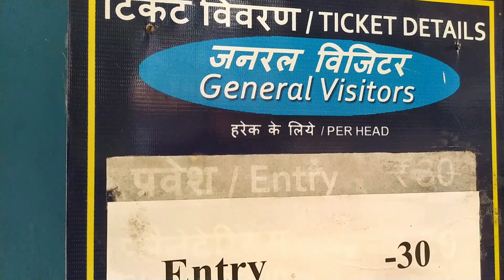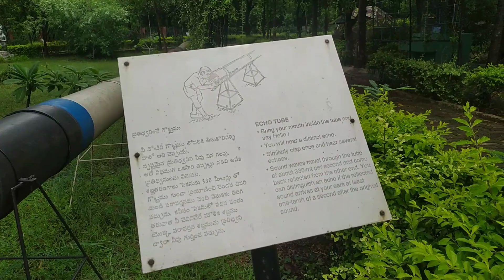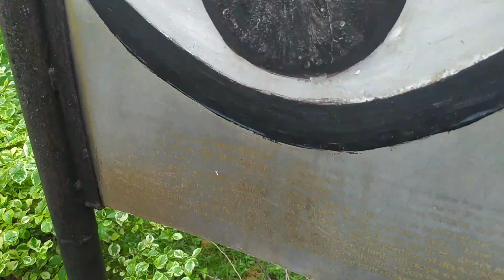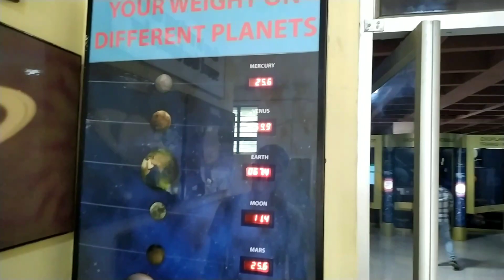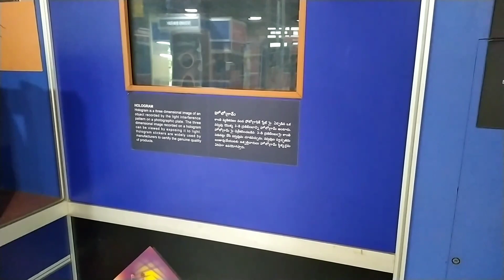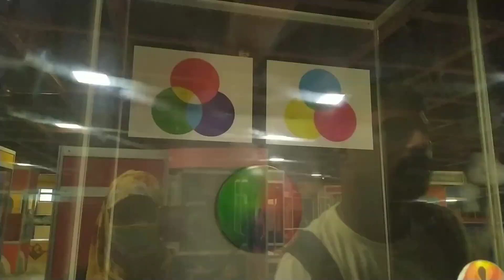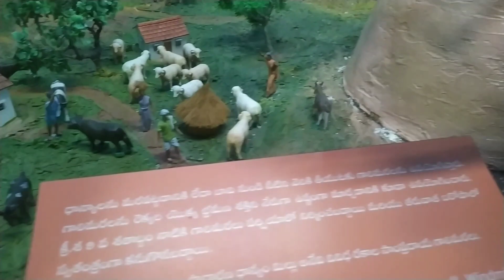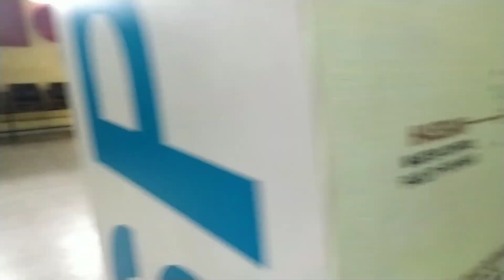Regional Science Centre Tirupati/Famous visiting places in tirupati/part--1/science center tirupati.